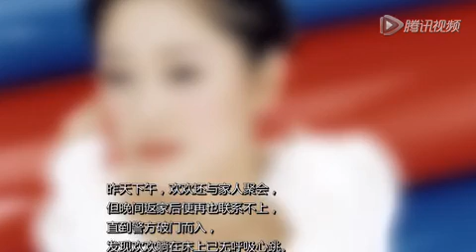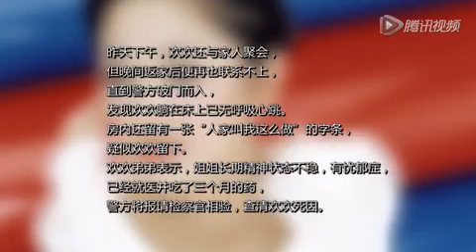小虎队师姐欢欢家中烧炭自杀："人家叫我这么做"